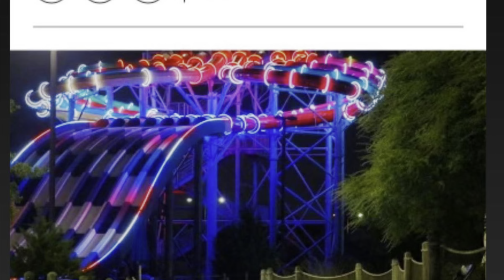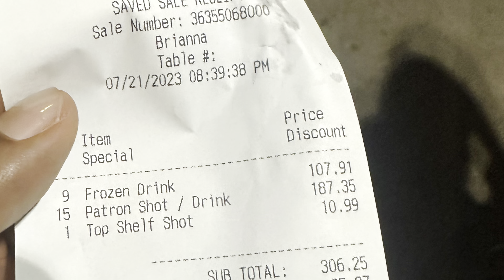TYPHOON TEXAS AFTER HOURS | VLOG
Went to Typhoon Texas 21 & up “Grown Up Getaway”  event & it stayed open after normal hours. ofcourse i had to be accompanied by baddies